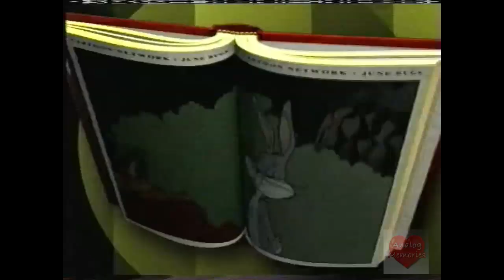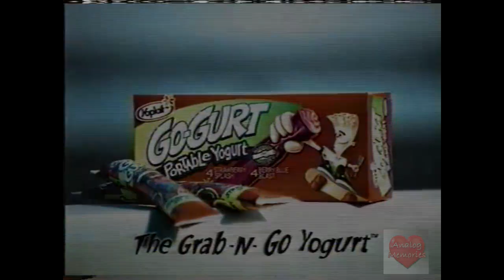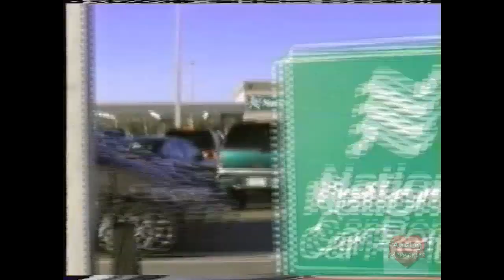Cartoon Network - Television Commercial Block (2000) - 2